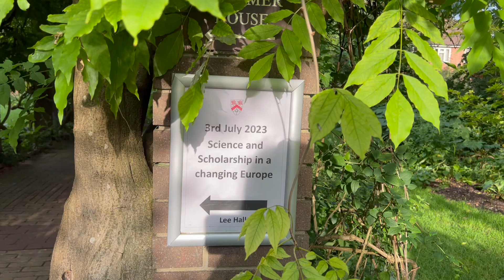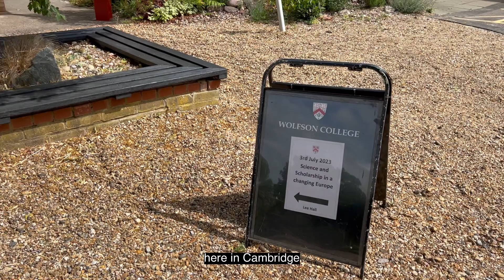Science and scholarship in a changing Europe - event highlights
On 3rd July, Members of Academia Europaea (MAEs) and other guests gathered at Wolfson College Cambridge to mark the 30th anniversary of European Review, the journal of Academia Europaea. The event also celebrated 35 years since Academia Europaea was founded, with its initial meeting held in Cambridge in 1988.